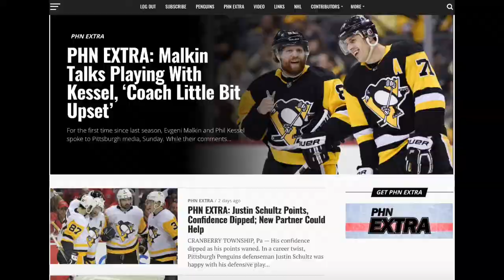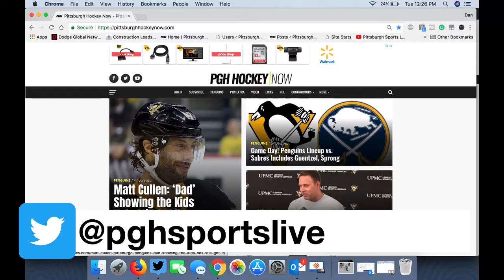Malkin & Kessel, Matt Cullen, Lines & Training Camp Analysis | The Dan Kingerski Show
It's Pens Lunch! Dan Kingerski breaks down Penguins training camp so far, Phil Kessel and Evgeni Malkin, Matt Cullen and the Penguins lines as they prepare to open their preseason schedule tonight versus Buffalo.